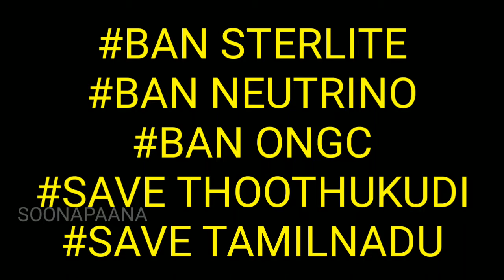Not Want Endhiran 2.o_Want JALLIKATTU 2.O